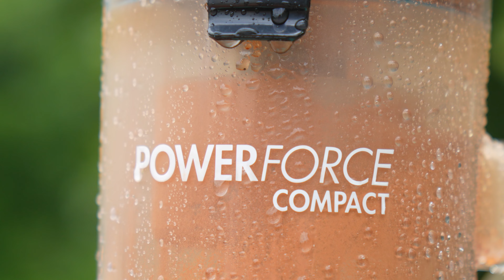Bissell PowerForce Compact Vacuum Destruction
Brand new Bissell PowerForce Compact Vacuum Destruction